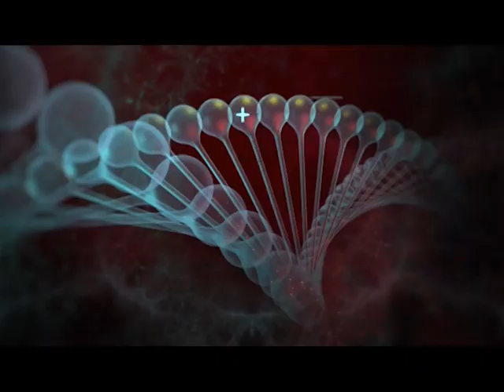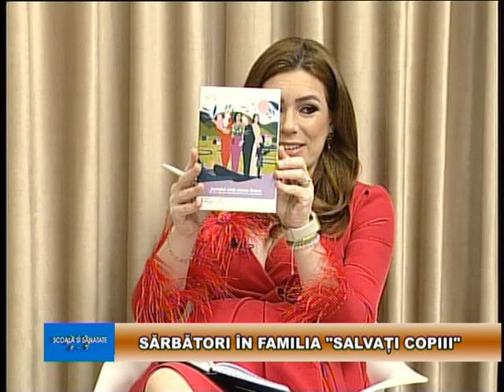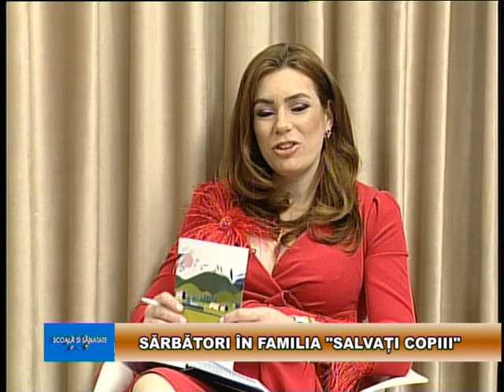Şcoală şi sănătate | Sărbători în familia "Salvaţi copiii"